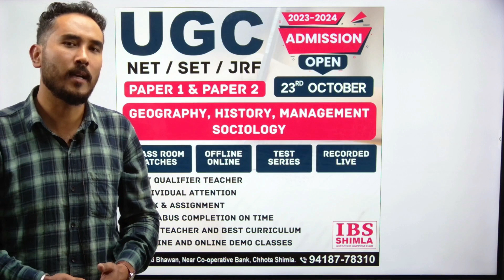New Batch Starting || UGC /NET/SET/'JRF Paper - 1 & Paper -2 || 23rd October 2023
HP PATWAR, HP POLICE ,HP FOREST GUARD , JOA-IT, TGT(NON- MEDICAL,MEDICAL,COMMERCE,ARTS,) JBT COMMISSION ,HPTET,BANKING,SSC.DETAIL OF HP PATWARI EXAMS , LAST YEAR CUTOFF , DETAILS OF HP PATWARI UPCOMING EXAMS , TREND ANALYSIS , LAST YEAR CUTOFF , SUBJECTS FOR HP PATWARI.

HPSSC, HPSSB, HP POLICE, HP SI, HP PATWARI, JOA-IT, HP TET, HP TGT, JBT, HP NT, HP HIGH COURT, HP CKERK, PANCHAYAT SACHIV, HIMACHAL GK, BANK PO, CLERK, AGNIVEER, CLAT, CDS .